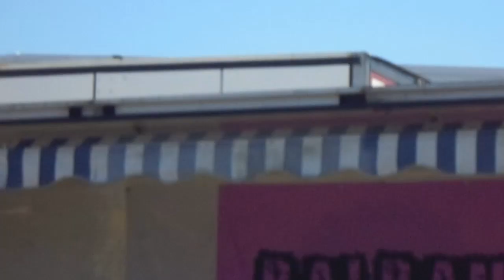HBG Bryggeri fyller 12 år. 2023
Helsingborgs bryggeri fyller 12 år den 14 maj, men firade det på en solig lördag den 13 maj, med start kl.12.00 - 18.00. Med mat, öl och musik. Musiken fixade discjockey Freddie och live musiken stod Dustin Anderson och Bai Bang för. Tack till all personal och publik för en trevlig stund.